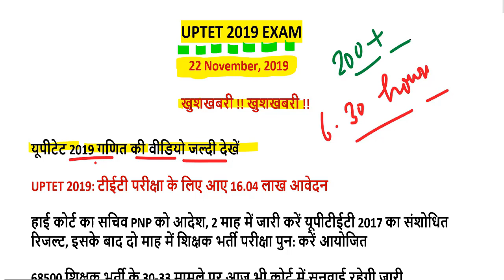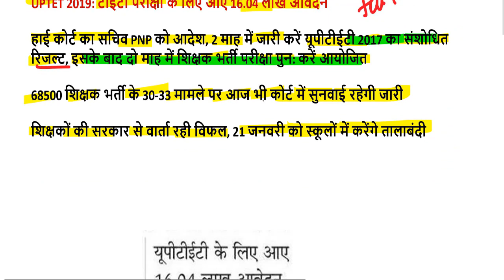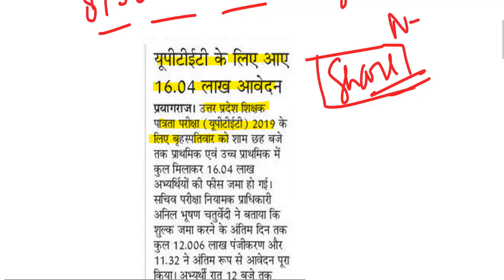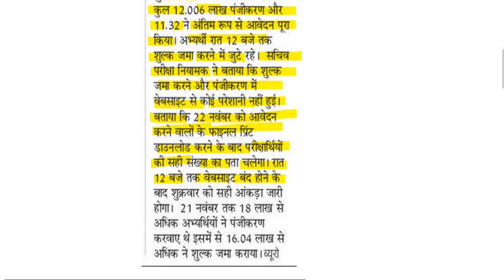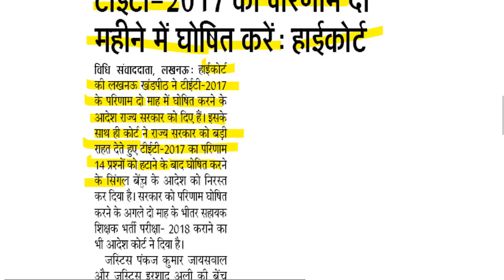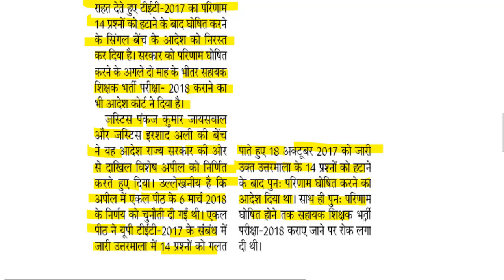UPTET EXAM 2019 खुशखबरी ! हाईकोर्ट का PNP सचिव को आदेश, दो माह में शिक्षक भर्ती परीक्षा करें आयोजित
यूपीटेट गणित की वीडियो यहां देखें-

uptet facebook
uptet syllabus